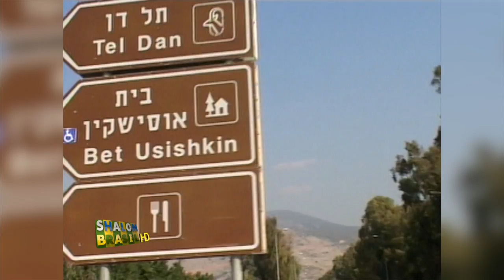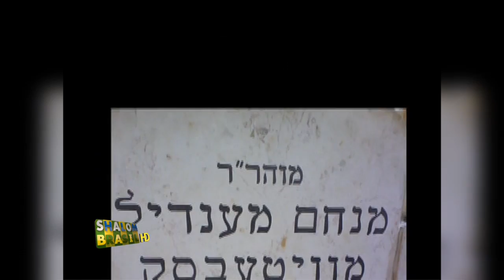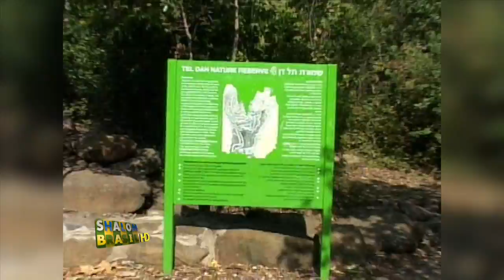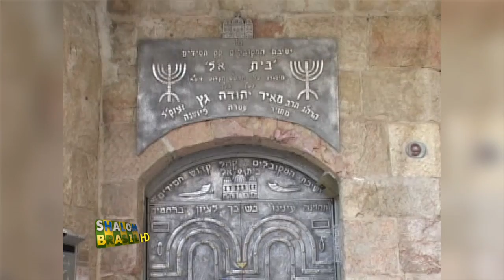Entrevista Piti Meinberg